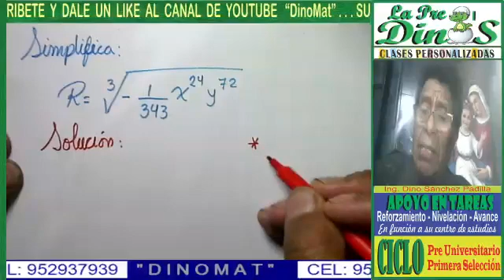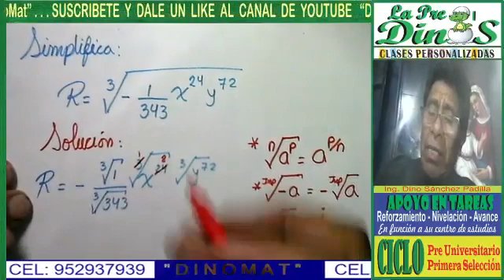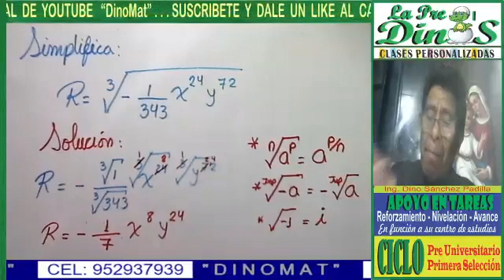RACIONALIZACIÓN 1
PROBLEMA RESUELTO